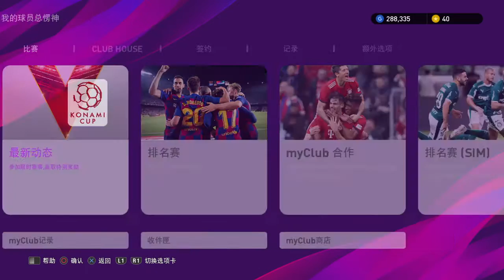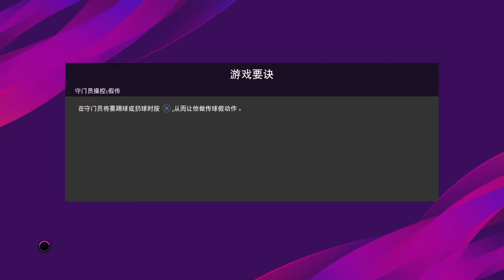eFootball PES 2020_20200718191909